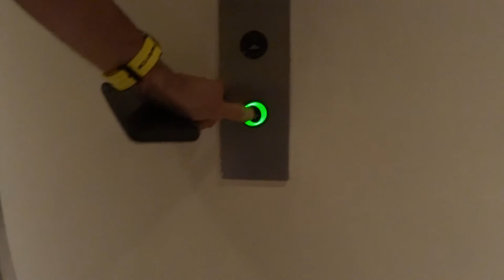Compassion International Documentary - (Part 1 of 2)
This video is part 1 of my sponsorship ministry through Compassion International in Nairobi Kenya on May 8th, 2018

1) "Africa" by Toto
2) "Traditional African Music Compilation: African Tribal Music &
3) "Remind Me Who I Am" by Jason Grey
4) Reckless" by Jeremy Camp
5) "Who You Say I Am" by Hillsong
6) "You Got Something to Say" by Matthew West